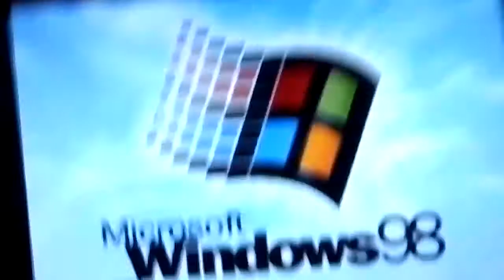Microsoft Windows 98 Startup Sound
Man this is a old one...